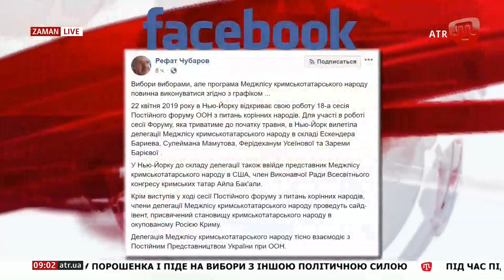У Постійному форумі ООН з питання корінних народів візьме участь делегація Меджлісу